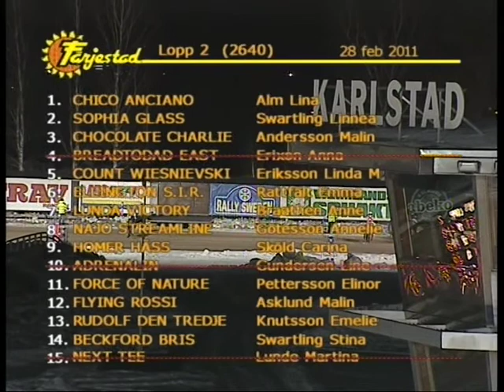F�rjestadstravet, Lopp 2, 110228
Lopp 2, 110228Distans: 2640 Volt1. CHICO ANCIANO (Alm Lina)2. SOPHIA GLASS (Swartling Linnea)3. CHOCOLATE CHARLIE (Andersson Malin)4. BREADTODAD EAST (Erixon Anna)5. COUNT WIESNIEVSKI (Eriksson Linda M)6. ELLINGTON S.I.R. (Rattf�lt Emma)7. LUNDA VICTORY (Braathen Anne)8. NAJO STREAMLINE (G�tesson Annelie)9. HOMER H�SS (Sk�ld Carina)10. ADRENALIN (Gundersen Line)11. FORCE OF NATURE (Pettersson Elinor)12. FLYING ROSSI (Asklund Malin)13. RUDOLF DEN TREDJE (Knutsson Emelie)14. BECKFORD BRIS (Swartling Stina)15. NEXT TEE (Lunde Martina)